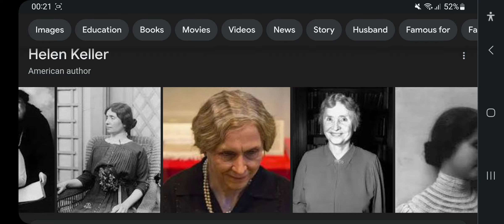Happy Heavenly 143rd Birthday Helen Keller!